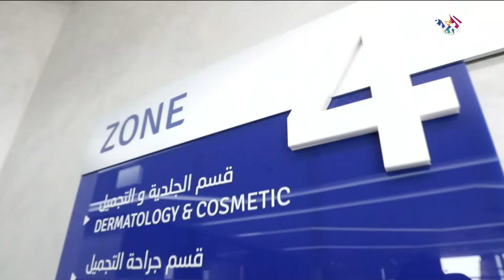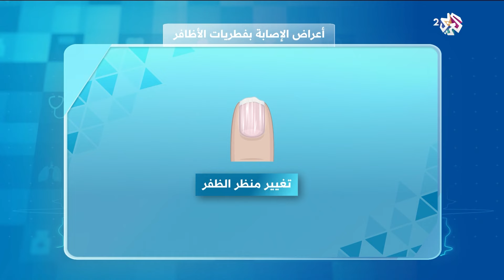فطريات الأظافر .. الأسباب والمضاعفات وطرق العلاج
تستعرض الحلقة أسباب الإصابة بفطريات الأظافر وكيف تنتشر ومضاعفاتها الصحية، وطرق علاجها.